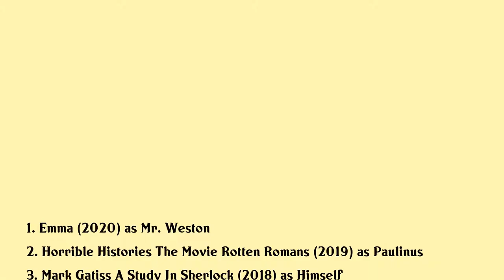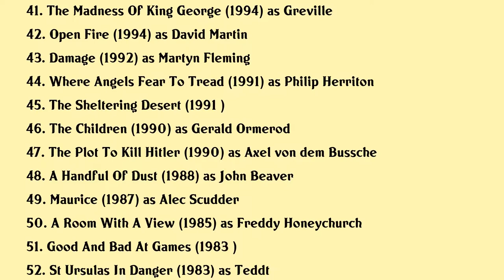Rupert Graves Movies list Rupert Graves| Filmography of Rupert Graves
Rupert Graves Full Movies List Filmography of Rupert Graves

Latest movies of Rupert Graves are:

1. Emma
2. Horrible Histories The Movie Rotten Romans
3. Mark Gatiss A Study In Sherlock
4. Swimming With Men
5. Silencio
6. Native
7. Sherlock The Final Problem
8. Sherlock The Abominable Bride
9. Sacrifice
10. Bone In The Throat
11. Salting The Battlefield
12. Turks Caicos
13. Fast Girls
14. Seven Ages Of Starlight
15. A Study In Pink Unaired Pilot
16. Made In Dagenham
17. The Good Times Are Killing Me
18. God On Trial
19. Death At A Funeral
20. Clapham Junction

Complete list of movies acted by Rupert Graves are in this video.

Please Comment down your favorite movie of Rupert Graves